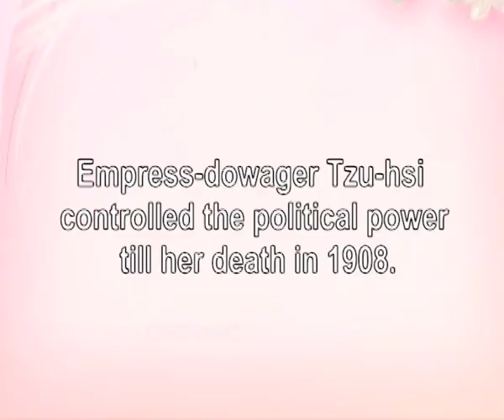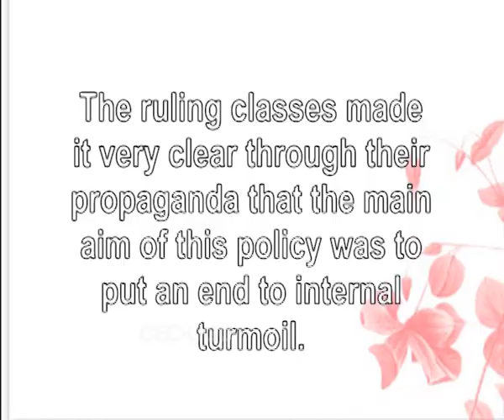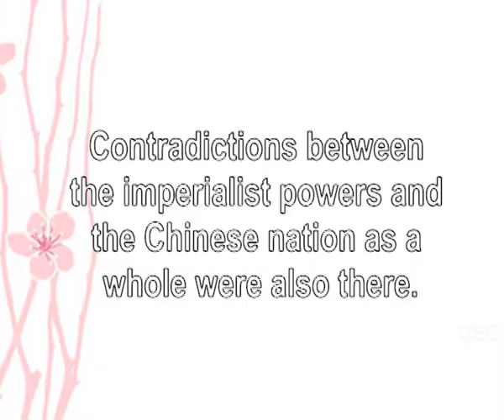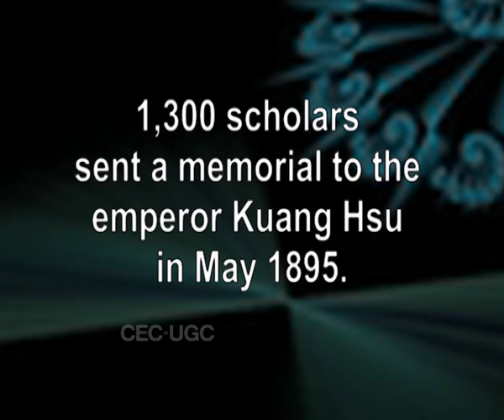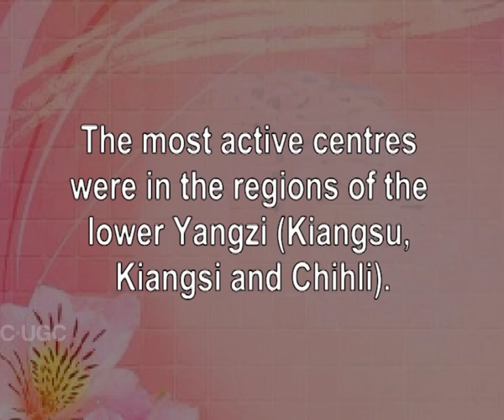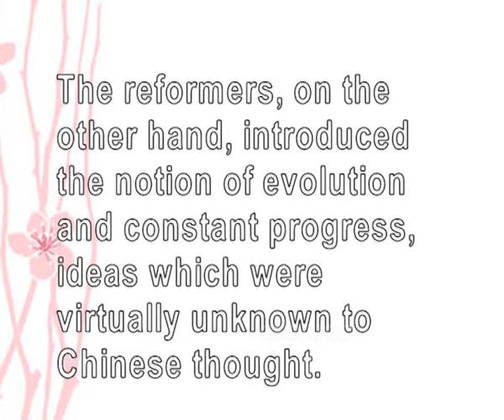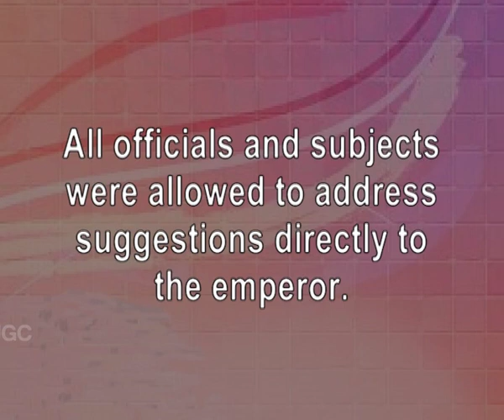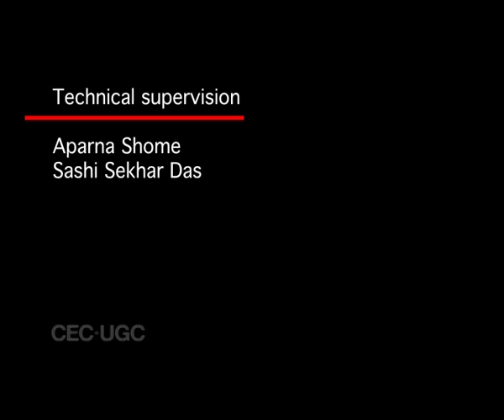Self-strengthening and Reform Movements in China(CH_02)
Subject  : HISTORY
Cources name  : B. A.
Name of Presanter : Dr. Amit Bhattacharyya